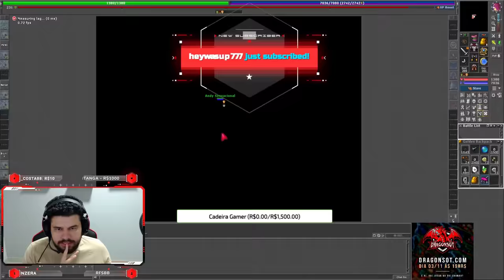DEJAIR CAIU NO MEIO DA HUNT 😱 | FALTA 1 LVL PARA O TOP 1 GLOBAL 230K/XP 😲 | HAT AMBRA